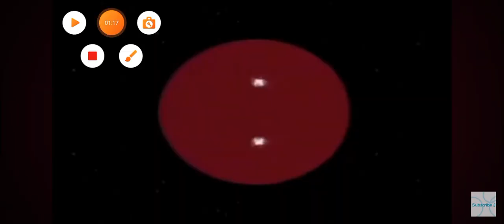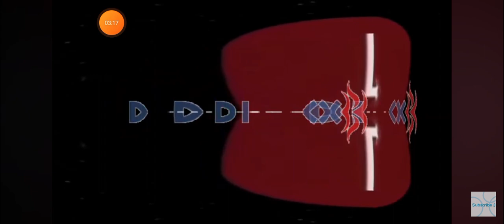girlfriend LG uncut bricks Humvee and you know what that means